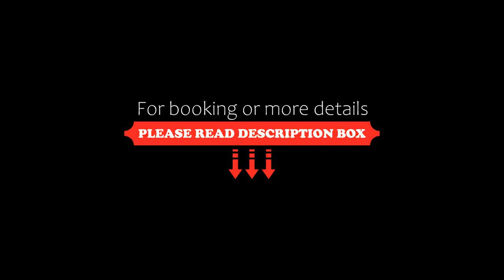Residence Poggio Dei Pini, Marina Romea, Italy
About Property:
Located in Marina Romea, 14 km from Ravenna Station and 25 km from Mirabilandia, Residence Poggio Dei Pini provides accommodation with free WiFi, air conditioning, a garden and a terrace. Private parking is available on site.
The accommodation comes with a flat-screen TV and a private bathroom with bidet, shower and free toiletries, while the kitchen features a fridge and a stovetop. For added convenience, the property can provide towels and bed l...
Property Type: Hotel
Address: Viale delle Altee 34, 48123 Marina Romea, Italy
Searching For
1. Residence Poggio Dei Pini - Marina Romea - Italy
2. Residence Poggio Dei Pini - Marina Romea - Italy Address
3. Residence Poggio Dei Pini - Marina Romea - Italy Rooms
4. Residence Poggio Dei Pini - Marina Romea - Italy Amenities
5. Residence Poggio Dei Pini - Marina Romea - Italy Offers and Deals
Audio Credit:
Track Title: Subway Dreams
Artist: Dan Henig